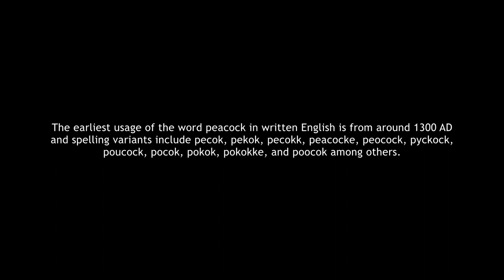Stalking a peacock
Stalking the Indian peafowl or blue peafowl, a large and brightly coloured bird. Okay, how many of you knew peacocks have naked featherless thighs?